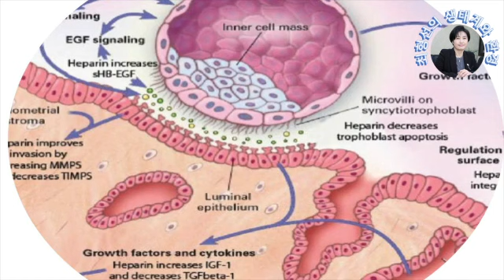새끼보다 어미가 우선 살아야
착상 지연(delayed implantation) 능력